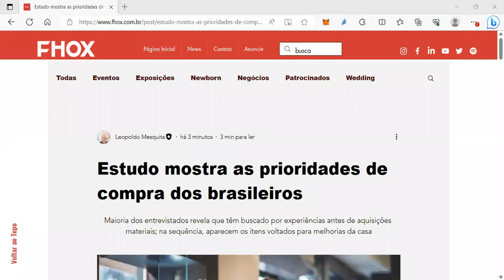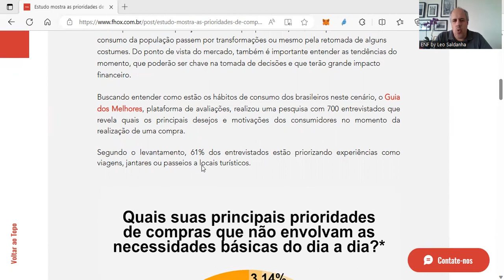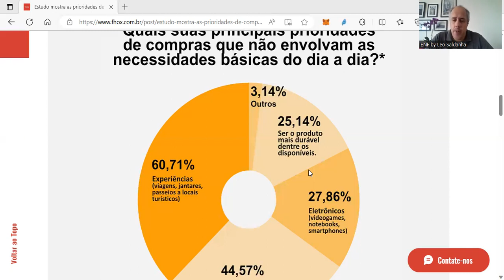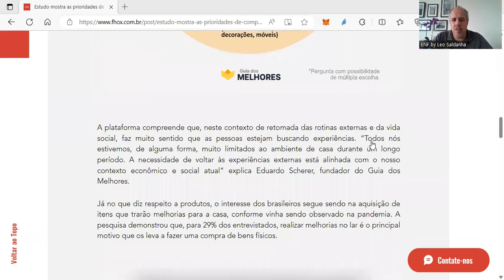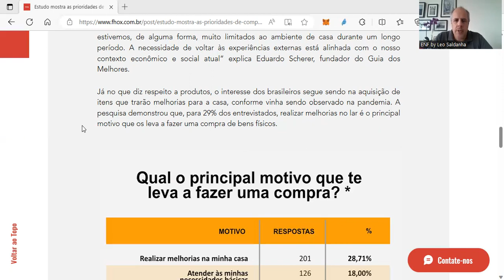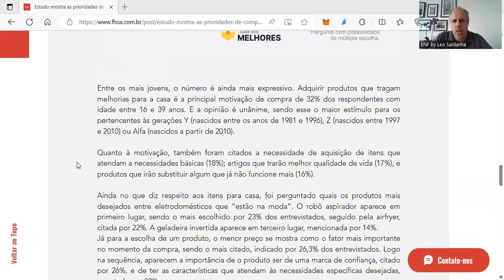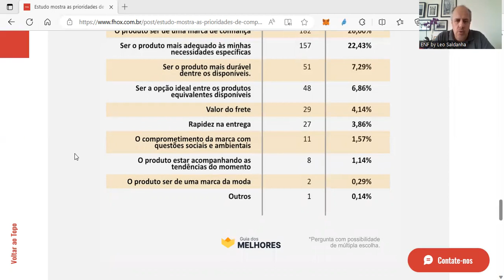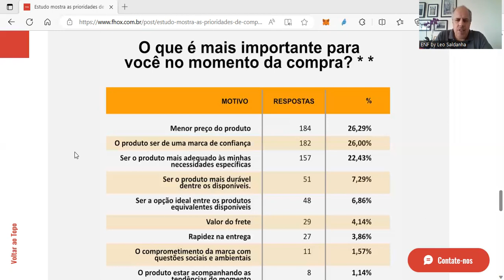Marketing para fotógrafos(as): pesquisa de perfil de consumo no Brasil indica insights na fotografia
Maioria dos entrevistados revela que têm buscado por experiências antes de aquisições materiais; na sequência, aparecem os itens voltados para melhorias da casa. O que isso mostra de oportunidade para quem vive da fotografia em qualquer segmento do mercado.

Precisando de ajuda com o marketing? Conheça o Plano de MKT